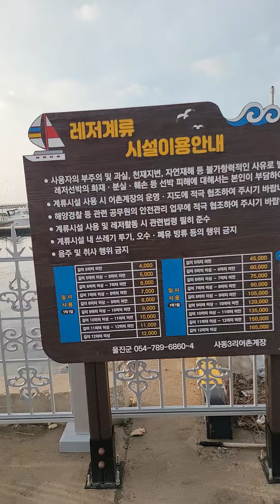울진 사동항 슬로프 상황